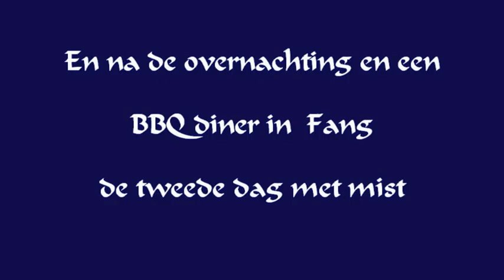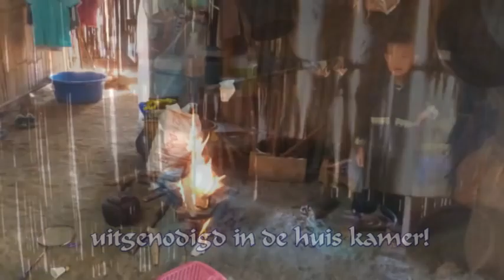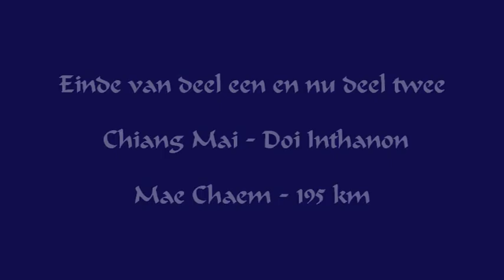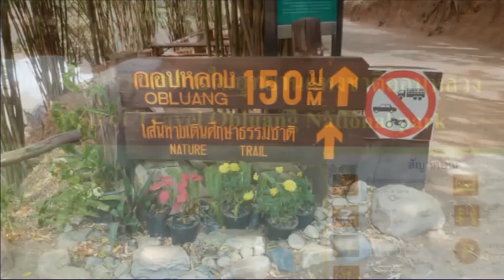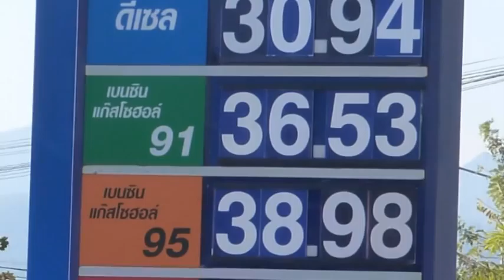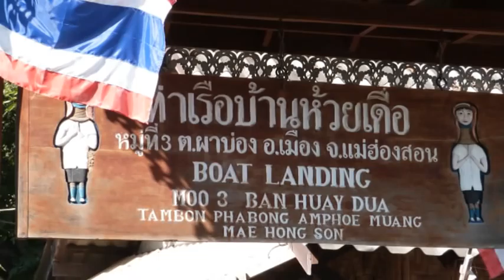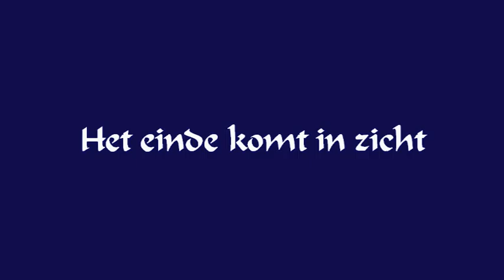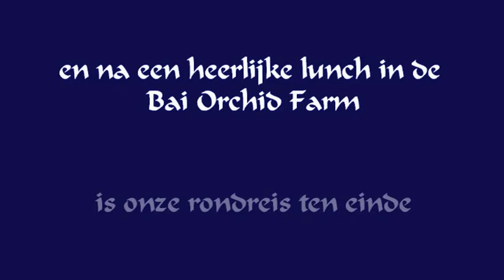The Biker Brothers in Noord Thailand in HD kwaliteit (gehele film)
Januari 2013. Met 5 man op onze motoren door het mooie Noorden van het land van de glimlach, Thailand. Veel gezien, veel genoten en nu genieten van de herinneringen en ons voorbereiden op de volgende motor toer want die gaat zeker komen.
Wim - Hennie - Peter - Maarten & Hardy